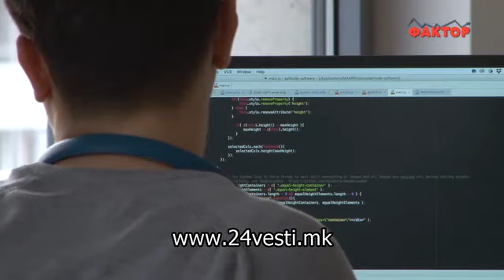Фактор магазин: Ќе успеат ли владините мерки да го сменат менталниот склоп кај младите